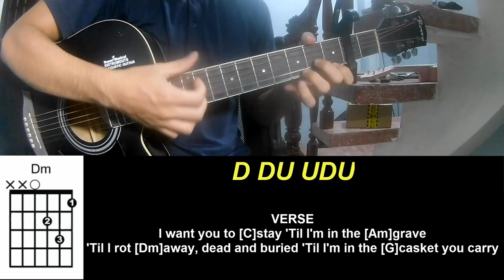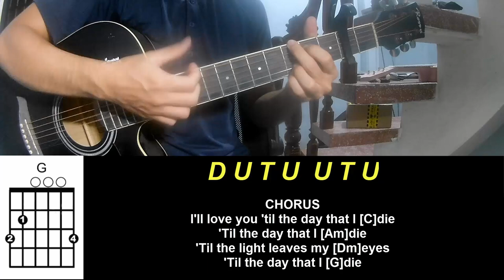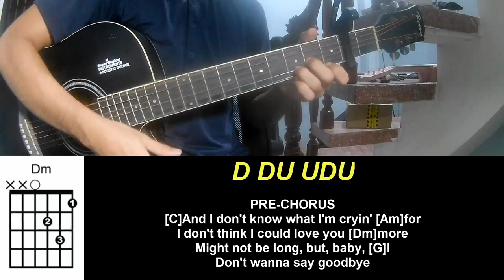Guitar Tutorial Billie Eilish BIRDS OF A FEATHER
Today, I will share with you Guitar Tutorial Billie Eilish BIRDS OF A FEATHER